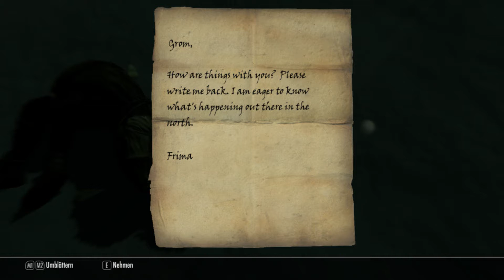Let's Play Skyrim #004 Der Schrein von Azura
Jo Leute und herzlich willkommen bei einer weiteren Folge Skyrim. Ich hoffe sie gefällt euch soweit. In den nächsten Folgen wird außerdem ein bisschen gemoddet.